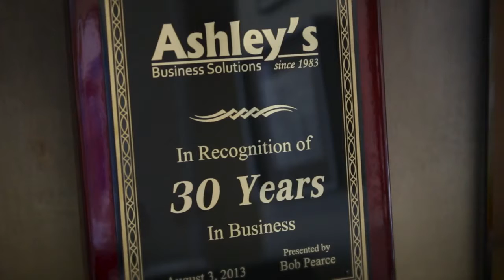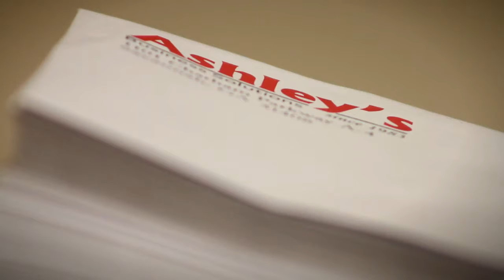Ashley Business Solutions Promotional Video